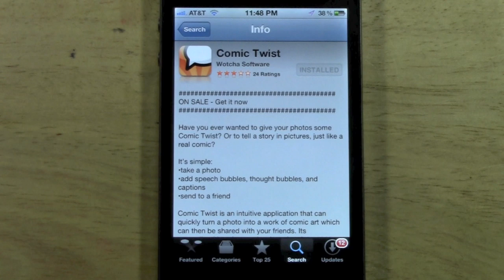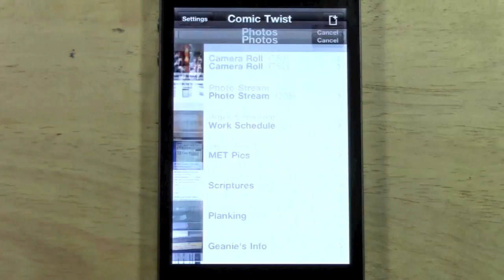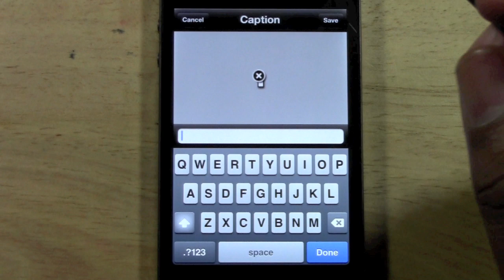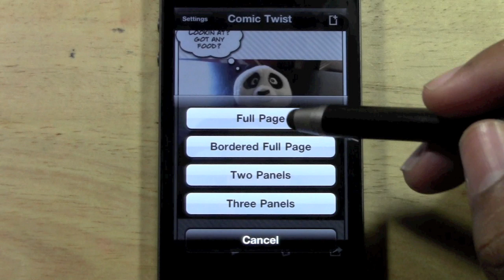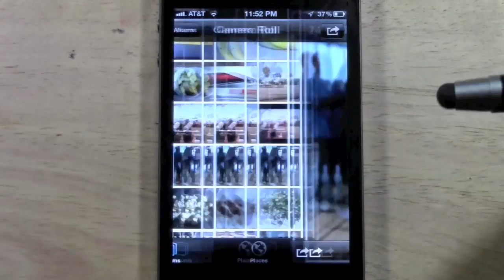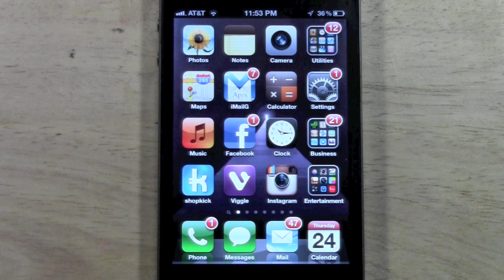Instagram: How to Add Captions to Your Pics​​​ | H2TechVideos​​​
This is a video tutorial on how to add captions, thought bubbles, and speech bubbles to your pics and then post them to instagram.